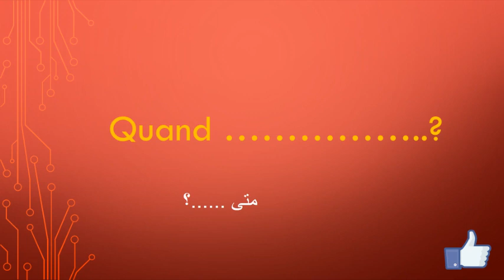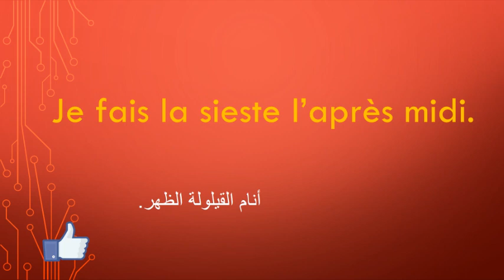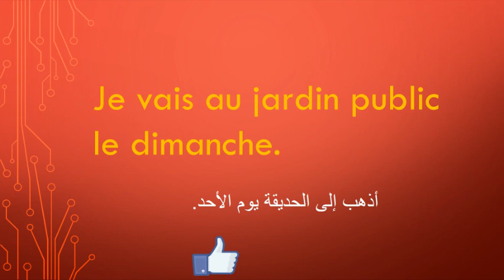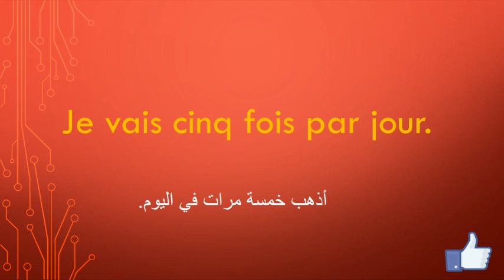apprends le francais avec nousquestion reponse| quand-|تعلم الفرنسية معنا سؤال وجواب |متى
تعلم الفرنسية  -
سؤال وجواب
تمهيد لتعلم الفرنسية
الفرنسية للجميع
تعلم اللغة الفرنسية بدون معلم
تعلم اللغة الفرنسية بسهول
سلسلة تعلم اللغة الفرنسية بسهولة للمبتدئين
كلمات يحتاجها السائح في فرنسا
apprendre le francais pour les debutants
أهم الكلمات في الفرنسية للسائح
تعلم الفرنسية بالنطق
أكثر الكلمات الفرنسية تداولا
learn french
تعلم كلمات فرنسية كتابة واستماعا
تعلم الفرنسية باللغة العربية
سلسلة تعليم الفرنسية بالمفردات
مصطلحات المنزل بالفرنسية
أهم الكلمات التي يحتاجها السائح بالفرنسية في المنزل
كلمات مفيدة جدا بالفرنسية
الكلمات التي تحتاجها في فرنسا أينما تذهب
  عشرة كلمات بالفرنسيةفي كل درس
حفظ الفرنسية بسهولة ويسر
تعلم الفرنسية مجانا وبدون معلم
مفردات أساسية للمبتدئين
دروس الفرنسية مرتبة حسب المواضيع
تعلم الفرنسية معنا